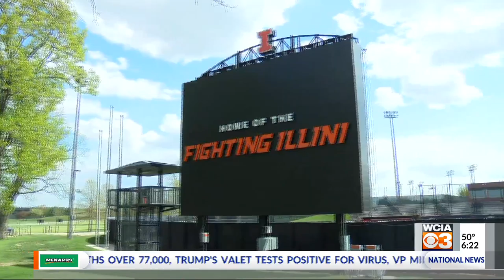Illini softball misses out on hosting B1G tourney: "Not having it is tough"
CHAMPAIGN (WCIA) -- The Big Ten softball tournament should have started Thursday, instead Illinois head coach Tyra Perry is at home making Zoom calls to her team. The Illini were set to host the annual event at Eichelberger Field for the first time in program history, but the coronavirus pandemic shut down all NCAA sports for the remainder of the spring semester.